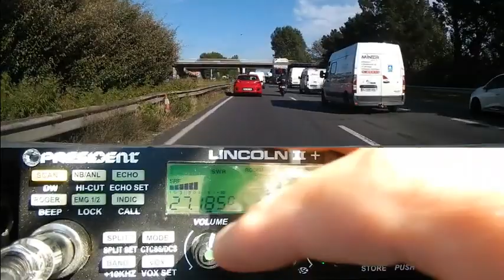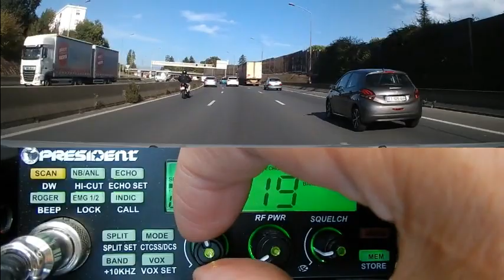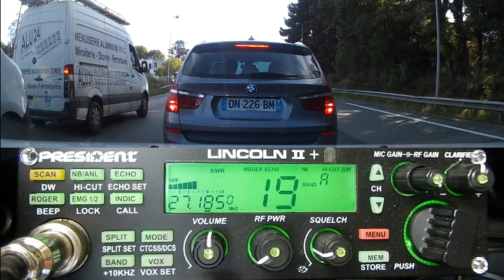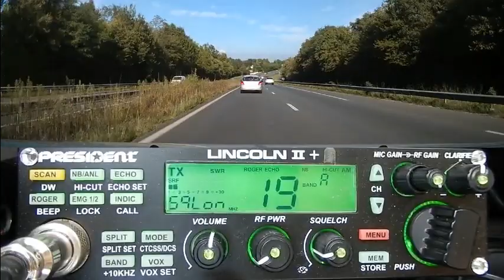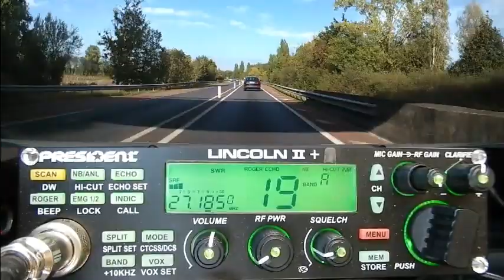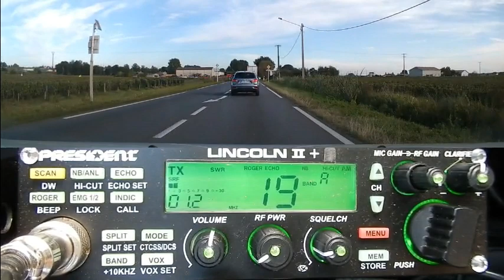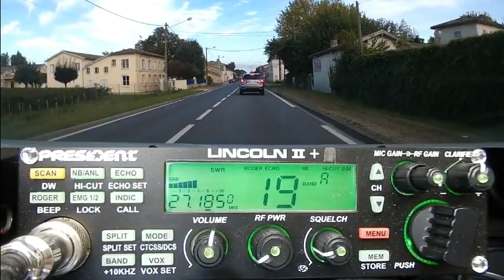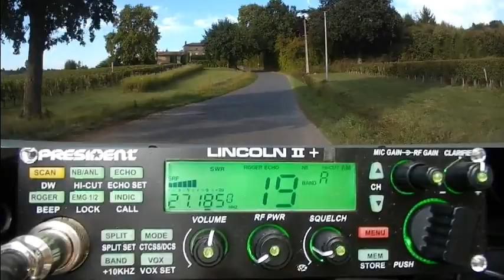CB Un nouveau de plus et des QSO en AM (22/09/2021) P. Lincoln II+